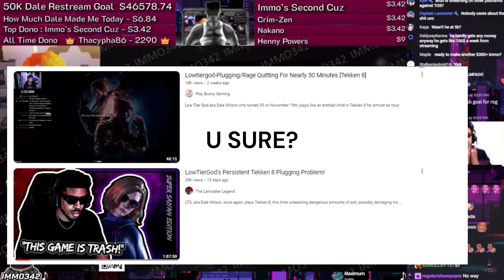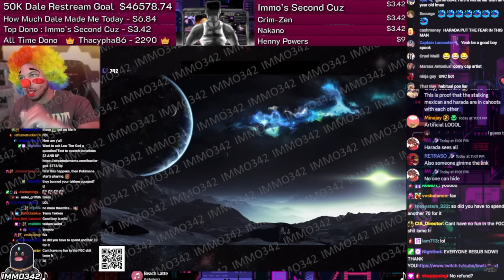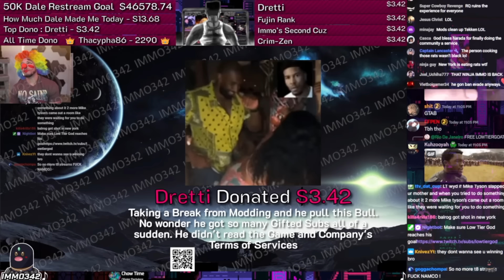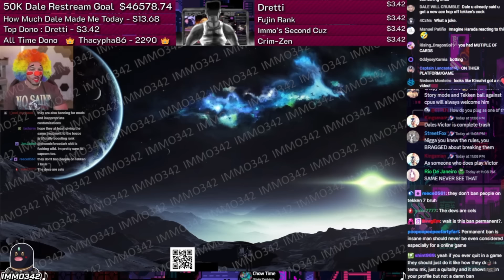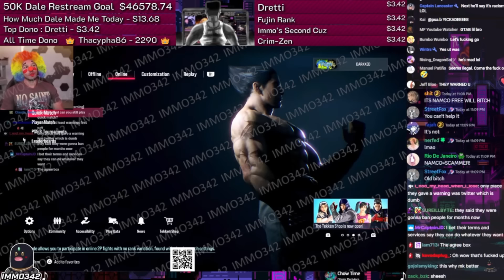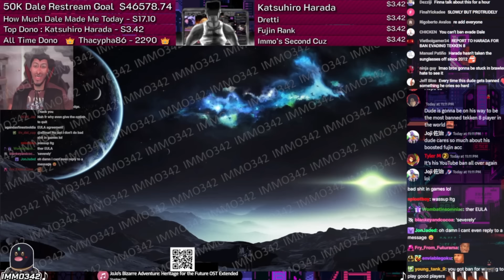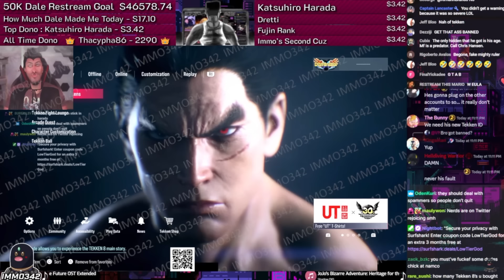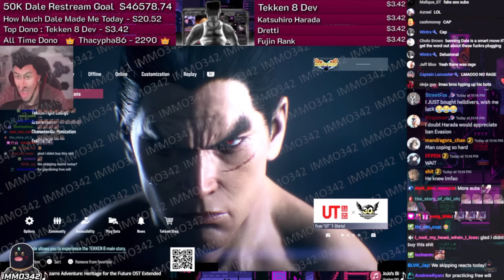LowTierPlugger Gets PermaBanned From Tekken 8 (IMMO342 STREAMS)